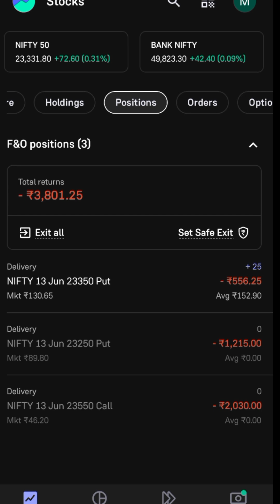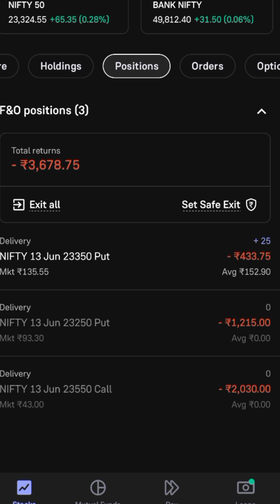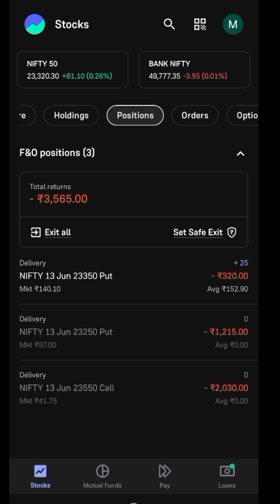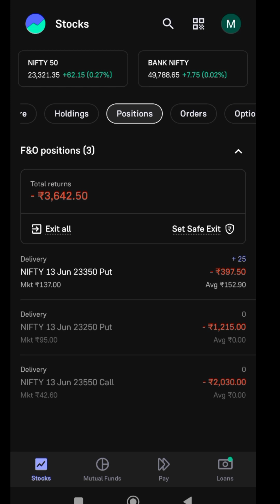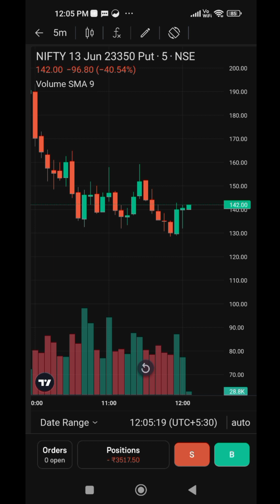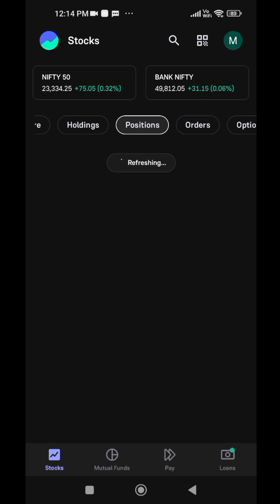देखते देखते इतना बड़ा Loss हो गया! कैसे? बड़े Loss से कैसे बचें!